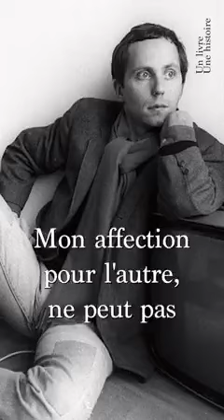L'autre et la connaissance de soi par Fabrice Luchini